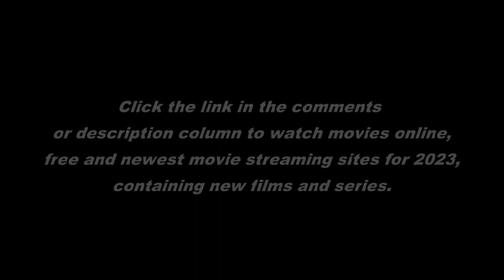Francis Cabrel - La tournée des Bodegas Full Movie HD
🔴Francis Cabrel - La tournée des Bodegas Full Movie (2005)
★★★⬇⬇⬇CLICK BLUE LINK IN THE COMMENT BELOW TO WATCH MOVIE⬇⬇⬇★★★Copyright Disclaimer Under Section 107 of the Copyright Act 1976, allowance is Francis Cabrel - La tournée des Bodegas de for ""fair use"" for purposes such as criticism, comment, news reporting, teaching, scholarship, and research.

Francis Cabrel - La tournée des Bodegas Full Eng Dub
Francis Cabrel - La tournée des Bodegas Full hd
Francis Cabrel - La tournée des Bodegas Full hd quality
Francis Cabrel - La tournée des Bodegas Full Eng Subtitle
Francis Cabrel - La tournée des Bodegas Full Eng Dubbed
Related Popular Searches for Francis Cabrel - La tournée des Bodegas
Francis Cabrel - La tournée des Bodegas Full Movie free
Francis Cabrel - La tournée des Bodegas Full Movie online gorillavid
film Francis Cabrel - La tournée des Bodegas Full Movie sub france
Francis Cabrel - La tournée des Bodegas Full Movie Soundtrack theme song
Francis Cabrel - La tournée des Bodegas Full Movie online stream free no sign up
Francis Cabrel - La tournée des Bodegas Ful#l Movie hd
Francis Cabrel - La tournée des Bodegas Full Movie online free no download
Francis Cabrel - La tournée des Bodegas Full Movie mp4 download
Francis Cabrel - La tournée des Bodegas Full Movie watch online free
Francis Cabrel - La tournée des Bodegas Full Movie download
Francis Cabrel - La tournée des Bodegas full movie download online
Francis Cabrel - La tournée des Bodegas full movie putlockers
Francis Cabrel - La tournée des Bodegas full movies english free
Francis Cabrel - La tournée des Bodegas full movies english online
Francis Cabrel - La tournée des Bodegas full movies english subtitles
Francis Cabrel - La tournée des Bodegas full movie hd 1080p
Francis Cabrel - La tournée des Bodegas stream movie google drive
Francis Cabrel - La tournée des Bodegas stream movie zulu

Francis Cabrel - La tournée des Bodegas